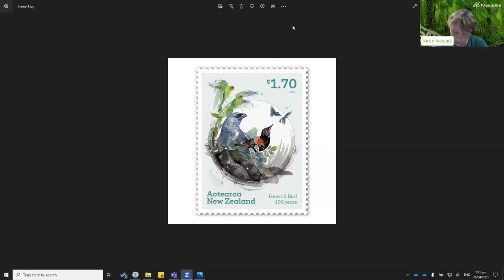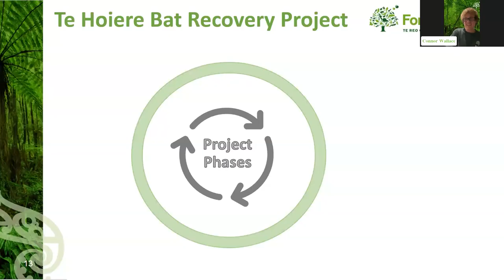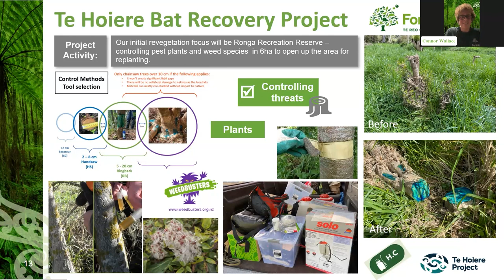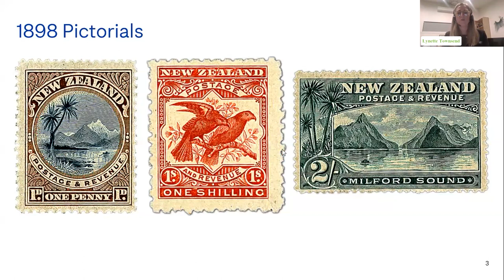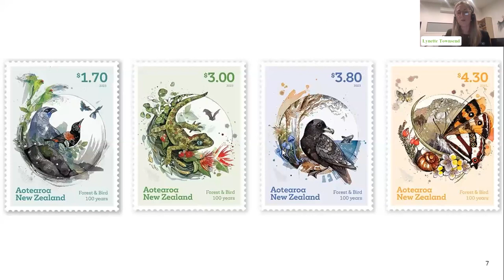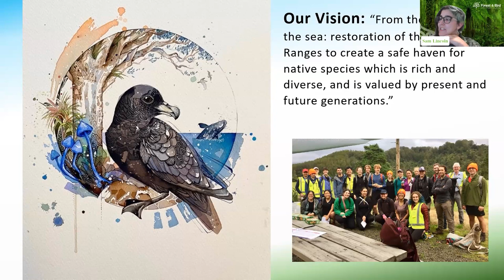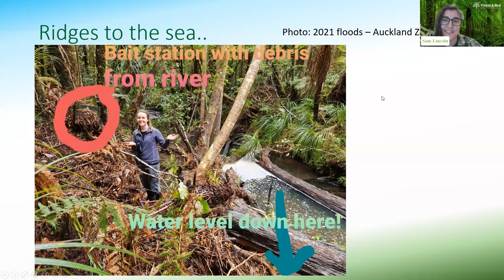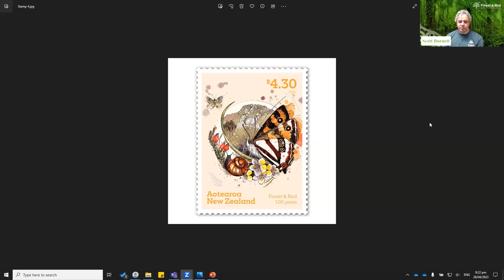Capturing Conservation History on a Stamp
Recording of an online presentation on 26 April 2023.

Speakers:
Lynette Townsend  (NZ Post)
Nicky Snoyink -  RCM - Forest & Bird
Connor Wallace -Te Hoiere Bat Recovery Project & National Co-Director - Forest & Bird Youth
Sam Lincoln - Ark in the Park - Forest & Bird
Scott Burnett - RCM - Forest & Bird